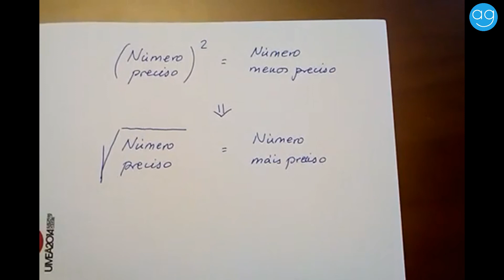Aulas Galegas - Tratamento de erros en Fisica e Química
Antonio Gregorio explica o tratamento de erros en Física e Química na ESO e Bacharelato.